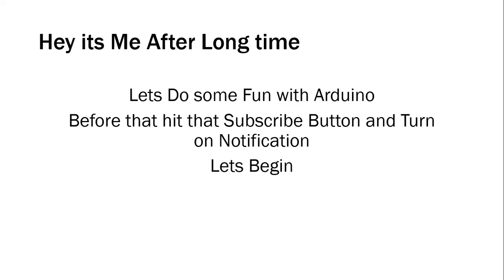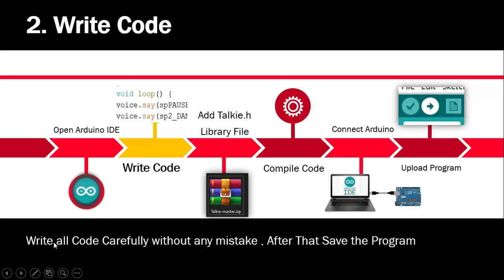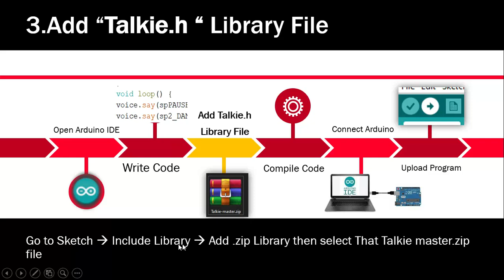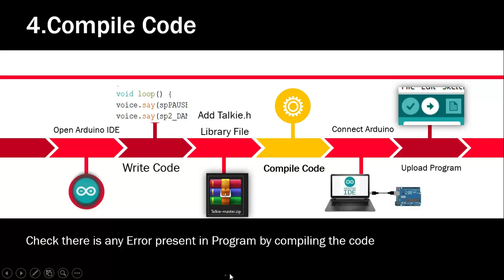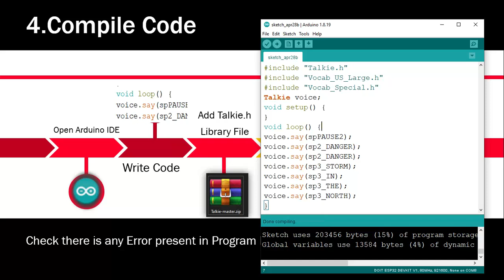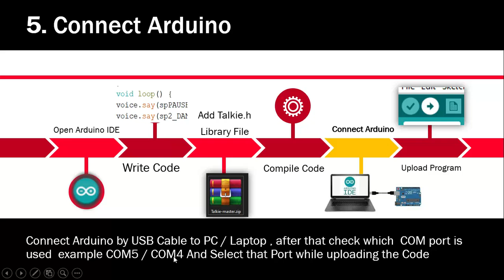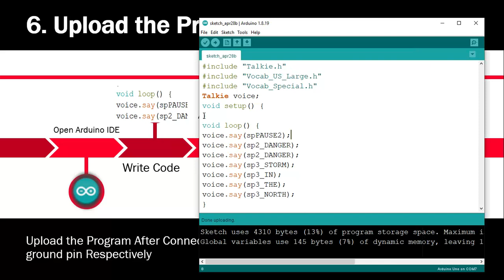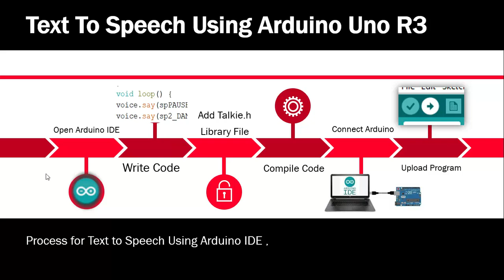Text to Speech Using Arduino with Steps by step Guide